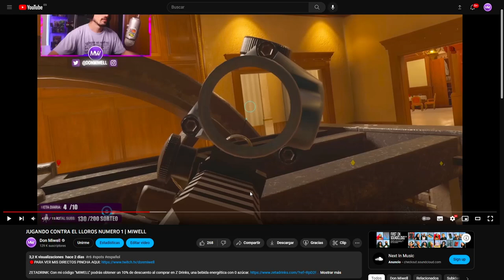NO SIEMPRE SE USA PARA RUSH | MIWELL